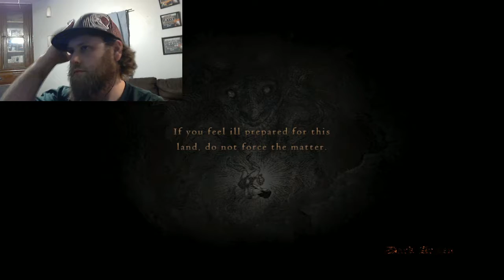Dragon’s Dogma Dark Arisen Gameplay With Joosh Ep 28